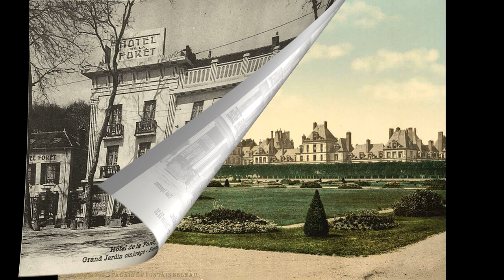Old photos of Fontainebleau, Île-de-France - Vieilles photos de Fontainebleau, Île-de-France, France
Historical and old photos and pictures of Fontainebleau, Île-de-France, France.
Photos et images historiques et anciennes de Fontainebleau, Île-de-France, France.